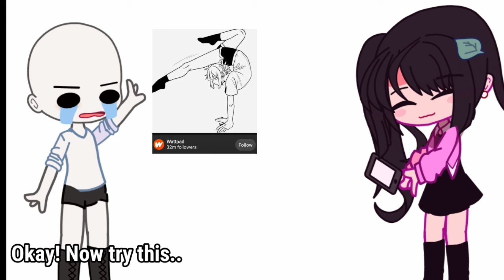No one can make these:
Q: how are yall?

Love yall